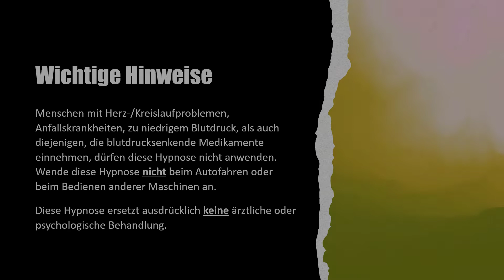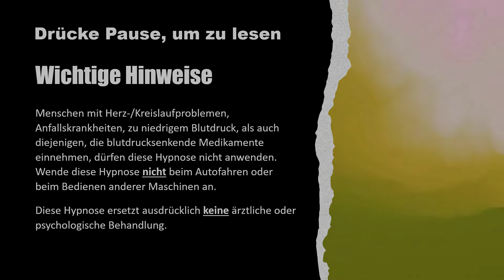Mit Hypnose gesellschaftliche Situationen entspannt meistern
Dort bekommst du neben neuen Lesegewohnheiten auch eine thematisch passende Hypnose gratis: Entspanne und fokussiere dich auf dein ideales Leben. Du willst entspannt sein unter Menschen? Dann kann es sinnvoll sein, ganz allgemein etwas für deine Entspannungsfähigkeiten zu tun. Aber du kannst natürlich auch mit dieser Hypnose hier bei YouTube starten.

Entspannt Menschen begegnen fällt manchen von uns nicht so leicht, wie anderen.
Die Meinungen der anderen sind manchmal wie ein Klotz vor der eigenen Haustür. Wenn man keine zweite Tür hat, kommt man nicht mehr raus (außer durch die anderen Öffnungen im Erdgeschoss 😉). Oder man sitzt zuhause und unterhält sich nur noch mit Alexa, Siri oder einem anderen Gadget deiner Wahl. Persönlichkeitsentwicklung erfordert aber mindestens eine offene Tür, durch die man gehen kann, um neue Möglichkeiten zu entdecken.
Bevor du aber startest, um mit Hypnose gesellschaftliche Situationen entspannt meistern zu können, ein wichtiger Vorabtipp für dich: Man kann und sollte das alles humorvoll nehmen; über sich selbst lachen können – ein erster wichtiger Schritt, gelassener zu werden.
Bester Anhaltspunkt ist das aktuelle Zeitgeschehen: Tatsächlich kenne ich keinen, dem es in den letzten 2 Jahren nicht irgendwo eine Lücke in seine sozialen Kompetenzen gerissen hat. Ich persönlich war bei meinem ersten Kinobesuch nach zwei Jahren leicht irritiert und habe im IMAX danach gefragt, in welchem Kinosaal denn die Aufführung sei…auf dem Kinoticket befand sich kein Hinweis. Der Kinokassenmitarbeiter schaute mich etwas befremdlich an und sagte dann: "Wir haben hier nur einen Saal…". Ach ja…ich befand mich ja in einem IMAX… 😉 . Ich war nicht unentspannt; im Gegenteil. Ich war entspannt unter Menschen, d.h. diesen Kinogängern, die ja alle den gleichen Filmgeschmack hatten, wie ich - offensichtlich. ich habe allerdings gemerkt, dass mit fehlendem sozialem Kontakt die Erinnerung daran, wie es mal war, wenn man sozialen Aktivitäten nachging, etwas verkümmert.
Entspannt Menschen begegnen, wieder mutig, relaxt und gelassen in soziale Situationen zu gehen – das ist Persönlichkeitsentwicklung pur und das ist ein Anliegen dieser Hypnose. Ich will dir helfen, den Kontakt mit anderen Menschen als entspannt und natürlich wahrzunehmen.
Wir starten mit dementsprechender Stärkung deines Selbstbewusstseins und gehen dann in eine konkrete soziale Situation hinein. Bevor man entspannt Menschen begegnen kann hilft oft eine Trockenübung in der eigenen Fantasie!

„Hey Sebastian, danke für dieses Meditationsvideo. Wie kann ich dich unterstützen?“

NAHRUNGSERGÄNZUNG

Lass uns in die Welt gehen, von der viele von uns instinktiv fühlen, dass sie so ein klein wenig besser sein könnte. Das Wagnis der Utopie. Und das funktioniert u.U. nur mit anderen, da kann es sinnvoll sein, sich zu erinnern, wie es war mit den anderen da draußen. Entspannt sein unter Menschen braucht keine Illusion bleiben, sondern Wurzel für glückliche, gute Erfahrungen.

Kapitel:
0:00 Intro
0:50 Beginn Hypnose
42:50 Ausleitung, Aufwachen und Outro

Wichtige Hinweise:
Stelle vor der Anwendung dieses Programms dein Handy aus. Sorge bitte dafür, dass du nicht gestört wirst. Begib dich in eine für dich angenehme sitzende oder liegende Position.
Menschen mit Herz-/Kreislaufproblemen, Anfallskrankheiten, zu niedrigem Blutdruck, als auch diejenigen, die blutdrucksenkende Medikamente einnehmen, dürfen diese Hypnose nicht anwenden. Diese Hypnose ist ausdrücklich nicht zur Heilung von psychischen oder körperlichen Krankheiten gedacht. Konsultiere im Zweifelsfall vor der Anwendung der Hypnose deine Ärztin oder deinen Arzt.
Wende diese Hypnose nicht beim Autofahren, beim Bedienen von Maschinen oder in einer Situation an, in der deine Sicherheit von deiner bewussten Aufmerksamkeit abhängt.